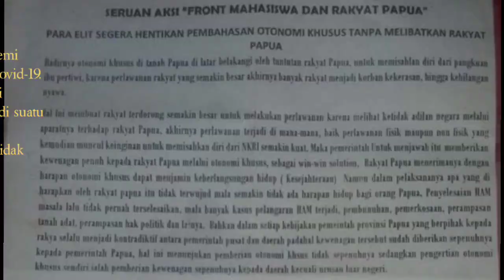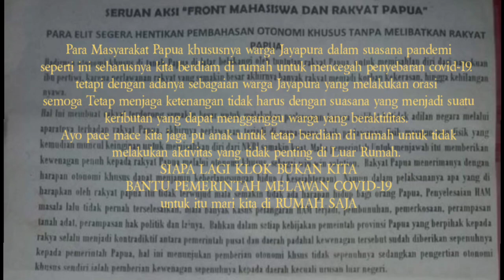ADA APA DI UNCEN Papua.......??? Jayapura Papua.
Aparat keamanan mengawal orasi para mahasiswa papua tentang Otsus jilid 2 di Papua. Para aparat berharap dalam menyampaikan orasi tetap menjaga situasi yang kondusif tanpa ada kegiatan yang dapat membuat situasa Ribut.
Pace Mace. Ayo kita jaga pu anak. Karena Covid-19 sedang menggila, kita pu anak Tetap di RUMAH SAJA. Sebelum covid-19 gigit kita pu anak. Ingat 3 bulan lagi hari besar di TANAH PAPUA. Kita jangan sampai merayakannya tanpa kita pu keluarga.